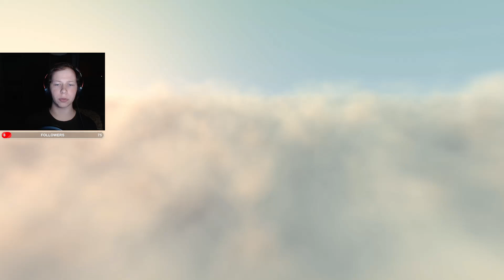The best Rifleman | Enlisted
my cat cant make her mined
streaming every day at 6 pm to 8 pm or more (GMT+2)

Specs:
Motherboard - Hewlett-Packard 2AF3
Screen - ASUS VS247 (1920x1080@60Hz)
Graphics card - 2047MB NVIDIA GeForce RTX 2060

Tools:
MOUSE - TITAN wired gaming mouse
CAMERA - C922 Pro HD stream webcam

VR:
DecaMove hip tracker
3X HTC VIVE full body trackers
2X HTC Vive base stations

Software:
StreamElementsSE.Live
VEGAS Pro 18.0
Photoshop